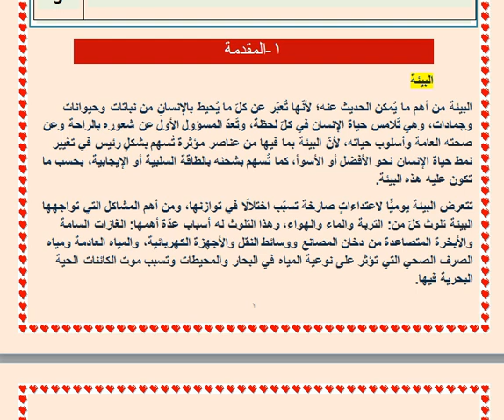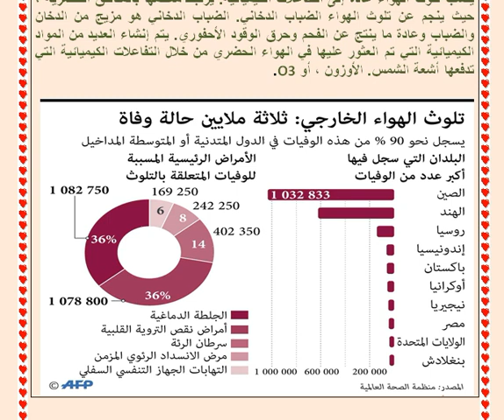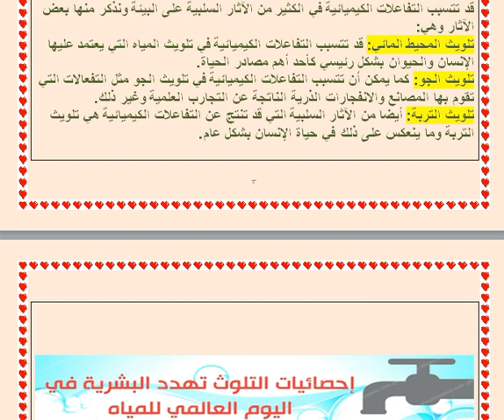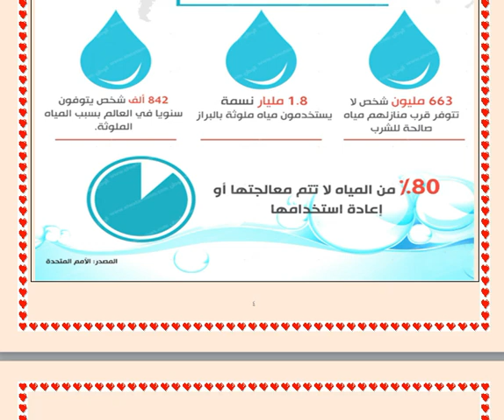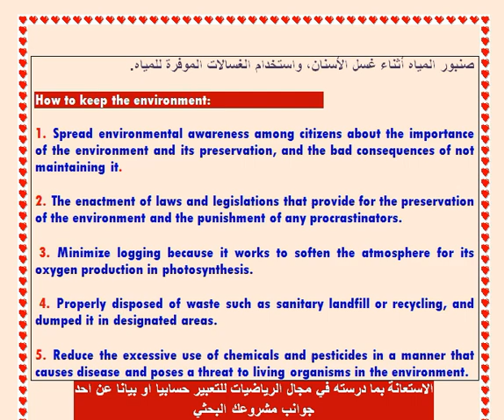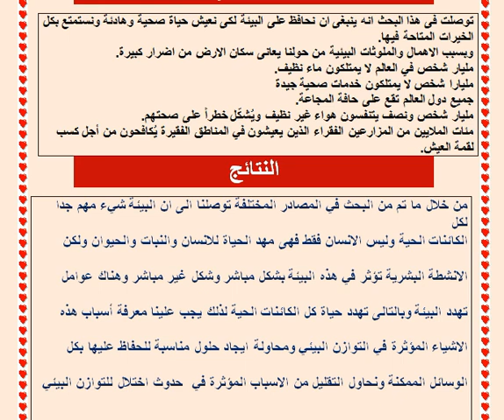بحث البيئة حسب المواصفات للصف الأول الإعدادى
بحث البيئة للصف الاول الاعدادي
في الفيديو الحالي نعرض بكل بساطة كيفية عمل بحث كامل عن البيئة للصف الاول الاعدادي في اطار المشروع البحثي للطلاب من الصف الثالث الابتدائي الي الصف الثالث الاعدادي كبديل للامتحانات الوقية نعرض كل التفاصيل ونحاول جاهدين بخطوات عملية تقديم النصائح وعمل الابحاث المطلوبة بطريقة سهلة ومباشرة
ونستعرض كيفية التعامل مع منصة المذاكرة الرقمية
study.ekb.eg
لتحميل موضوعات ومعايير وخطوات المشروع البحثى لجميع الصفوف في رابط واحد

جميع الروابط اللي ممكن نحتاجها لعمل البحث لجميع المراحل
رابط الاستعلام عن كود الطالب
رابط معايير الحكم علي المشروع والمواضيع والعناصر المطلوبه من كل مرحله
رابط القوالب البحثيه لكل مرحله والتي يتم الكتابه عليها ورفعها علي حساب ادمودو
رابط المكتبة الرقمية واللي هنستخدمها في البحث عن عناصر كل موضوع في كل مرحلة

إشترك فى قناة مستر محمد القشاوى التعليمية ليصلك كل ما هو جديد فى كل ما يتعلق باللغة الإنجليزية
 لينك القناة   :

شير للفيديوهات دعما لنا ونشرا للفائدة
شكرا للمشاهدة